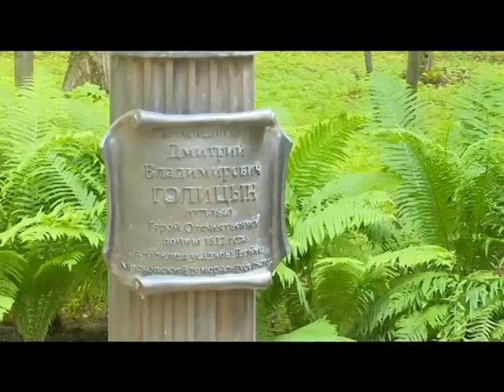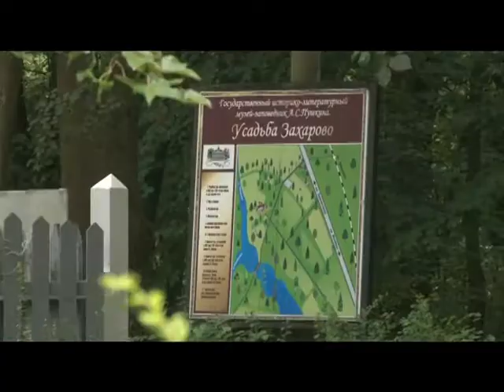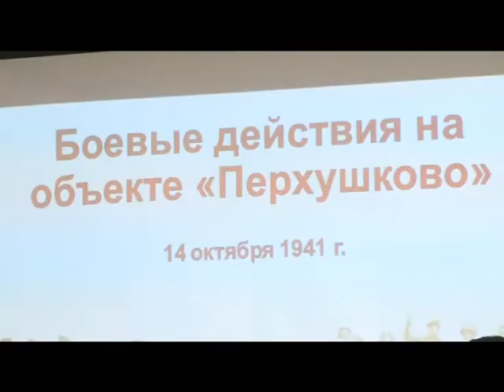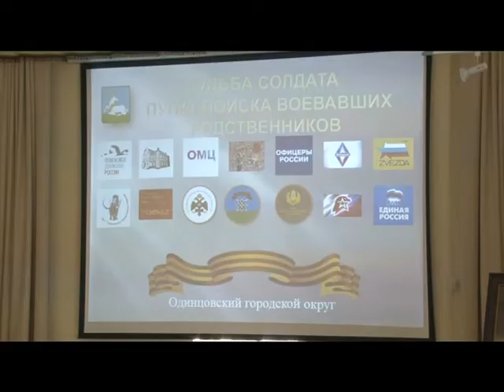Специальное Интервью ГИЛМЗ А С Пушкина